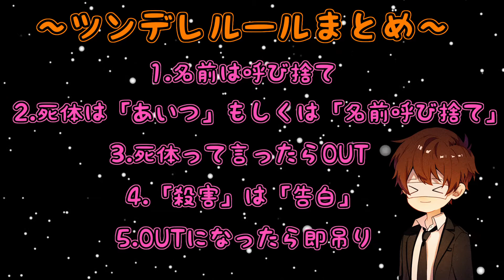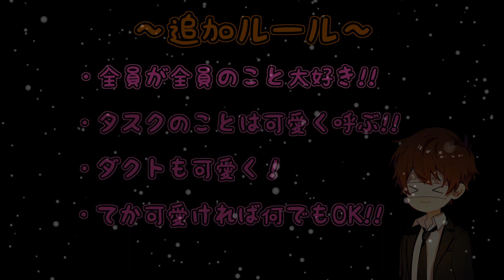【Among Us】全員ツンデレでAmong Usやってみた！ｗｗ【前編】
ふえぇ...もう滅茶苦茶だよぉ...

※常に視聴者数参加型でAmong Us配信しております！
ぜひ遊びに来てくださいー！